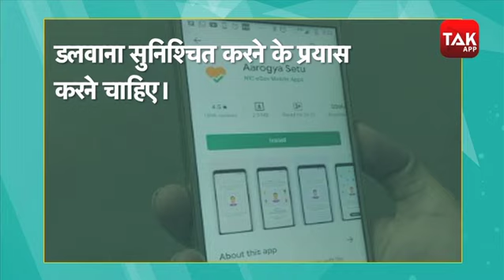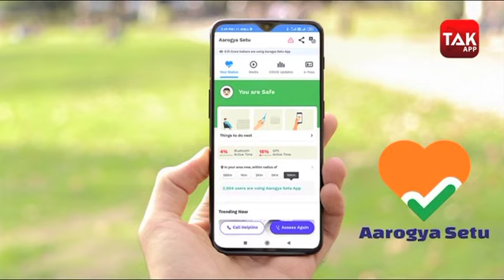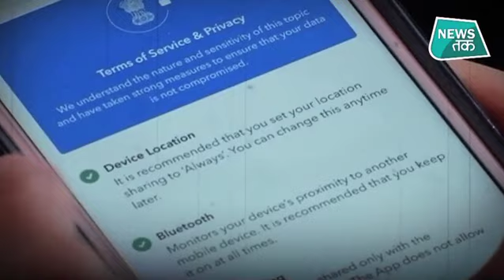LockDown4 में सरकार की नई गाइडलाइन, अब आरोग्य सेतु एप को लेकर कही ये बात।